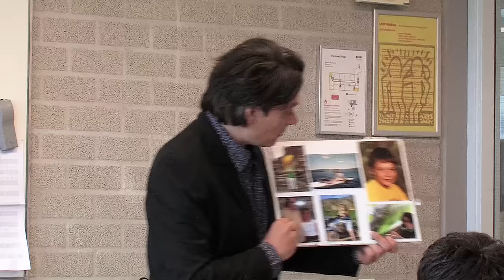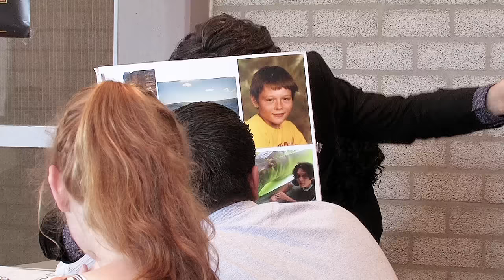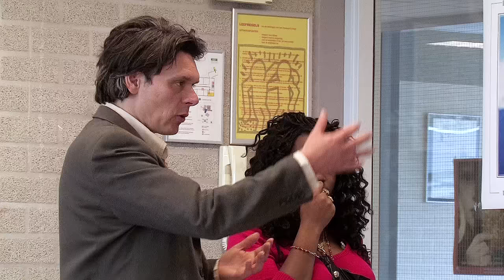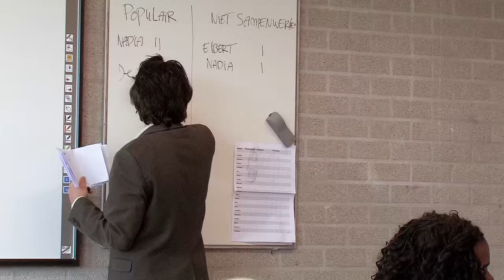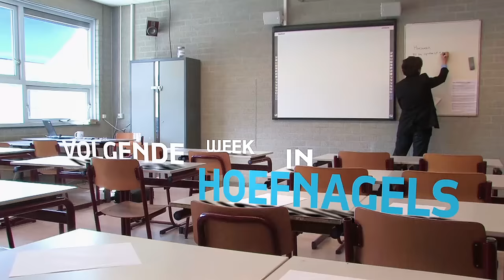LERAAR GAAT HELEMAAL DOOR HET LINT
Vrienden worden?

Help ik ben leraar. Welkom in mijn klas. Ik ben Peter Hoefnagels. Ik ben leraar op een middelbare school in Nederland. Ik geef les aan een multiculturele klas. Elke woensdag om 16:00 een nieuwe video. Iedereen gaat in zijn leven naar school. School is belangrijk voor je ontwikkeling. Op school leer je meer dan alleen kennis. Ook sociale vaardigheden en nadenken over wie je bent leer je op school. Peter Hoefnagels is een leraar die al meer dan tien jaar voor de klas staat. Hij vindt het belangrijk om pubers te helpen hun eigen identiteit te laten ontdekken. Hij daagt leerlingen uit en zoekt grenzen op. Hij probeert een veilige en creatieve sfeer in de klas te krijgen. Hoe ga je om met moeilijke en lastige leerlingen? Hoe ga je om met pubers? Wat vinden tieners belangrijk? Hoe is hun verhouding met hun ouders? Hoe is hun opvoeding? Welke culturele achtergrond hebben de leerlingen?
Hoe zorg je dat leerlingen actief betrokken zijn bij de les? Hoe laat je ze meedenken, vragen stellen en samen leren? Peter Hoefnagels is niet alleen docent. Hij is ook begeleider en coach. Allerlei onderwerpen die jongeren interessant vinden komen voorbij en worden bespreekbaar gemaakt. Hoe gaan jongeren met een scheiding van hun ouders om? Hoe gaan ze om met social media? Hoe gaan ze met pesten om? Waarom spijbelen leerlingen? Waarom komen ze te laat in de klas? Welke smoesjes hebben ze dan? Hoe doen ze hun huiswerk? Welk strafwerk vinden ze erg? Waarom worden ze eruit gestuurd? Hoe houdt je als leraar orde?
In de klas van Peter Hoefnagels worden alle problemen besproken waar tieners tegenaan lopen. Je kunt het met de aanpak van peter Hoefnagels eens zijn of niet. In ieder geval geeft het voer tot discussie. Wil je leraar worden dan kan je veel leren van deze video’s.
Er wordt veel gelachen en gehuild in de klas. Ben je student of leraar en herken je jezelf in deze? Peter Hoefnagels is in Nederland het grootste discussieplatform voor zowel leraren als leerlingen.

Help I'm a teacher. Welcome to my class. I am Peter Hoefnagels. I am a teacher at a secondary school in the Netherlands. I teach in a multicultural class. Everyone goes to school in their life. School is important for your development. At school you learn more than just knowledge. You also learn social skills and thinking about who you are at school. Peter Hoefnagels is a teacher who has been in the classroom for more than ten years. He thinks it is important to help adolescents discover their own identity. He challenges students and seeks boundaries. He tries to create a safe and creative atmosphere in the classroom. How do you deal with difficult and difficult students? How do you deal with adolescents? What do teenagers find important? How is their relationship with their parents? How is their education? What cultural background do the students have?
How do you ensure that students are actively involved in the lesson? How do you let them think along, ask questions and learn together? Peter Hoefnagels is not only a teacher. He is also a supervisor and coach. All kinds of topics that young people find interesting are discussed and discussed. How do young people deal with a divorce from their parents? How do they deal with social media? How do they deal with bullying? Why do students skip school? Why are they late in class? What excuses do they have? How do they do their homework? What criminal work do they mind? Why are they being expelled? How do you keep order as a teacher?
Peter Hoefnagels' class discusses all the problems teenagers face. You may agree or disagree with Peter Hoefnagels' approach. In any case, the food gives rise to discussion. If you want to become a teacher, you can learn a lot from these videos.
There is a lot of laughter and crying in the classroom. Are you a student or teacher and do you recognize yourself in this? Peter Hoefnagels is the largest discussion platform in the Netherlands for both teachers and students. The goal is to show how you are in the classroom as a teacher and what problems and challenges you face-